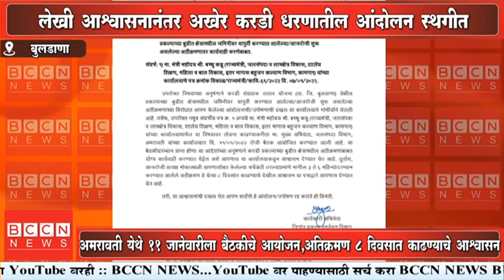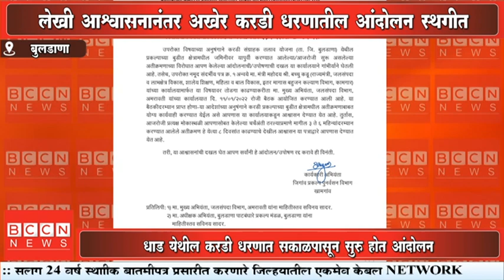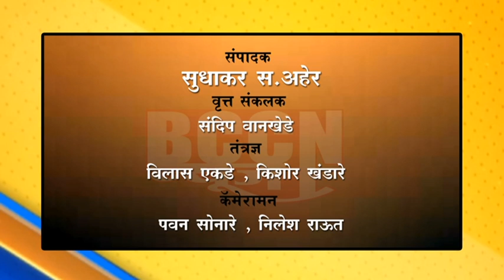बुलढाणा - लेखी आश्वासनानंतर अखेर करडी धरणातील आंदोलन स्थगित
अमरावती येथे 11 जानेवारीला बैठकीचे आयोजन अतिक्रमण 8 दिवसात काढण्याचे आश्वासन